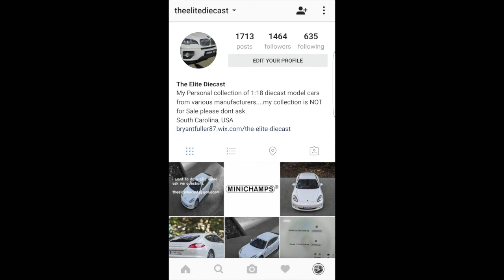2008 Mercedes-Benz C300 Elegance Estate Wagon form Autoart Scale 1:18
Purchased 2016 for $34 from private party on Ebay
Camera: Canon Eos Rebel T3i and Samsung Galaxy S7 Edge
Video Camera:  Samsung Galaxy S7 Edge
Editor:  iMovie for Mac